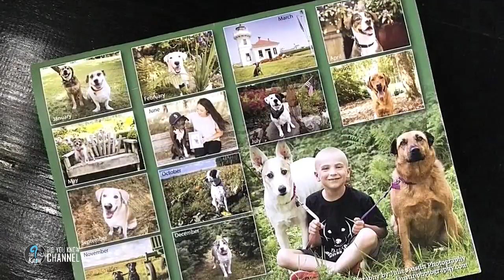7 Year Old Boy Creates An ‘Underground Railroad’ For Dogs